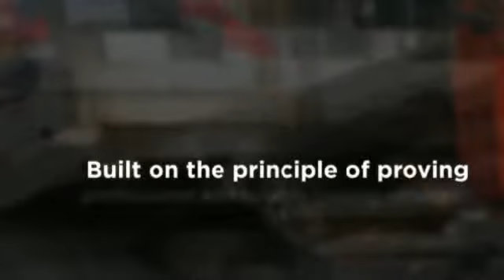VIP Towing LLC